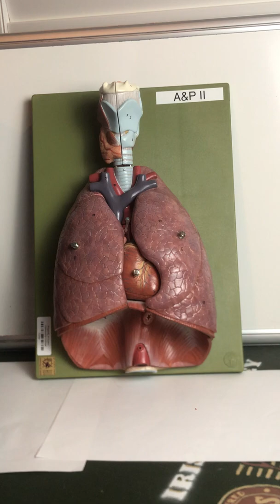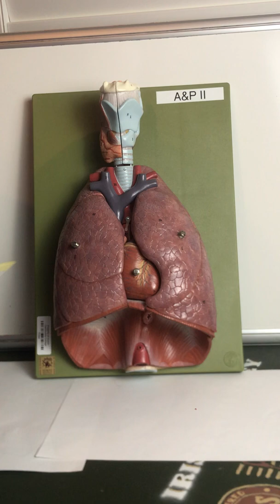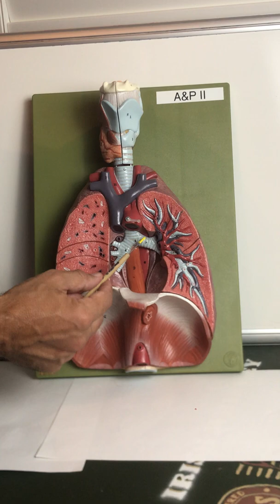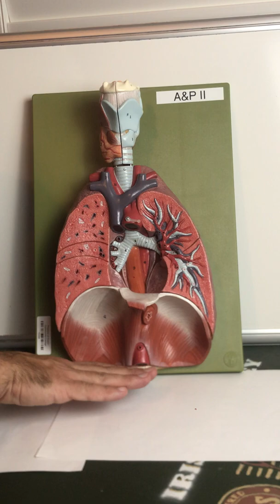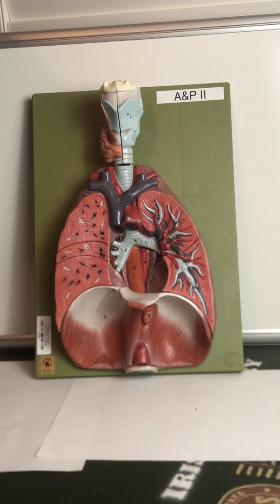Respiratory Anatomy Video 5 Thoracic model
Basic Anatomy of the respiratory.

Video 1: The anatomy of the nasal cavity and the pharynx.
Video 2: The Larynx.
Video 3: Bronchial Tree
Video 4: Alveolar Sac
Video 5: Thoracic model